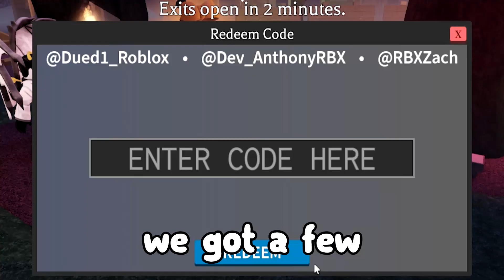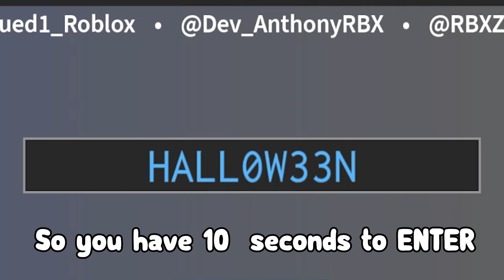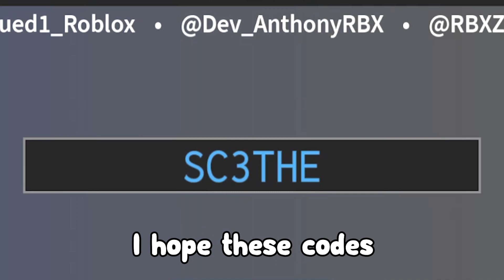omgg.. Free gems codes finally found working :D! Roblox Survive the Killer!